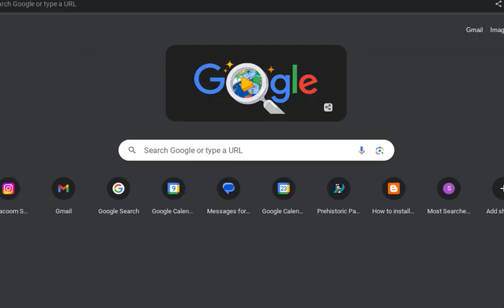Holiday Party 2023 Day 12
Frosty